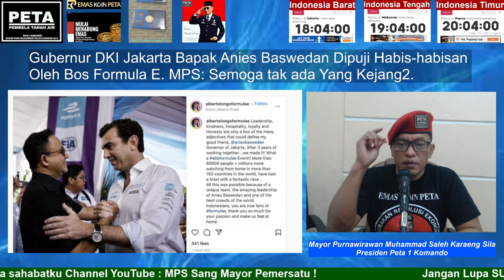Gubernur DKI Bpk Anies Baswedan Dipuji Habis2an Oleh Bos Formula E. MPS: Semoga tak ada Yg Kejang2.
Aamiin.

TTD